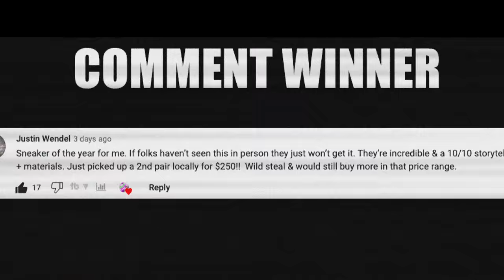20,000 People Voted This As Best Sneaker (A Ma Maniere Set)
What Shoe Is BEST From A Ma Maniere Air Jordan Sneaker Collection? 🔥 DJ's Sneakerhead Academy

THE SHOES:
A Ma Maniere x Air Jordan 1 High OG
Color: Sail/Burgundy Crush
Style Code: DO7097-100
Release Date: November 24, 2021 (A Ma Maniére)
Release Date: December 3, 2021 (SNKRS)
Price: $200

A Ma Maniére x Air Jordan 2 “Airness”
Color: Sail/Black-Burgundy Crush
Style Code: DO7216-100
Release Date: June 3, 2022
Price: $225

A Ma Maniere x Air Jordan 3
Color: White/Medium Grey-Violet Ore-White
Style Code: DH3434-110
Release Date: April 28, 2021
SNKRS Release Date: June 10, 2021
Price: $200

A Ma Maniere x Air Jordan 4 SP "Violet Ore"
Restock Date: Nov 23rd, 2022 (Wednesday)
Original Release Date: Nov 17th, 2022 (Thursday)
Color: Violet Ore/Medium Ash/Black/Muslin
Mens: $225

🔥🔥🔥 SHOP 🔥🔥🔥